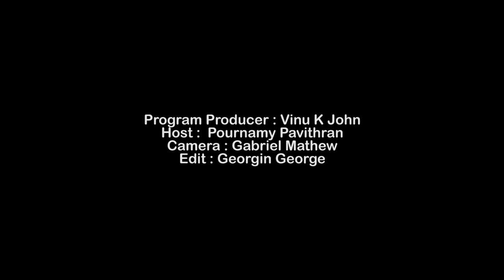kaappaan | TALKIES TALK | MVTV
Program Producer : Vinu K John
Host :  Pournamy Pavithran
Camera : Gabriel Mathew
Edit : Georgin George

kaappan newmovie Suriya Mohan Lal